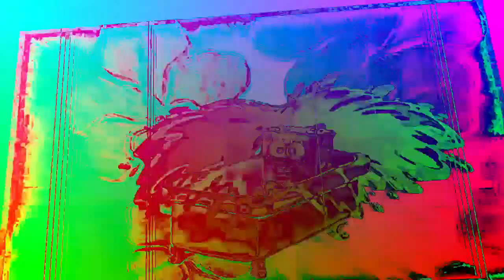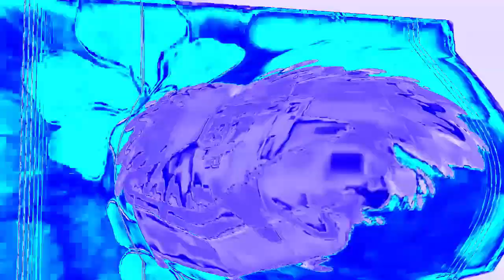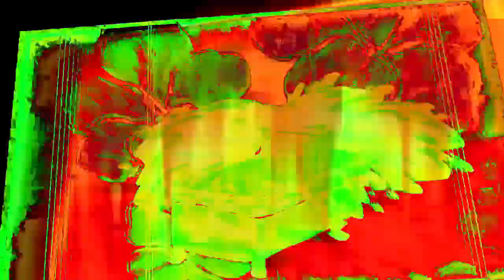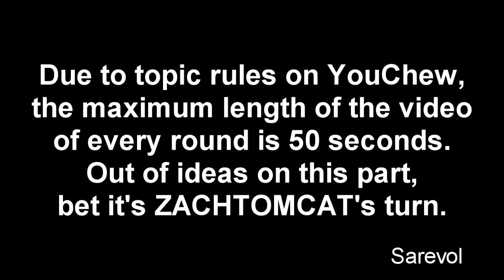Veg Replace Tennis SpongeBob SquarePants Theme Song NEW HD Episode Opening Credits Nick Animation Ro